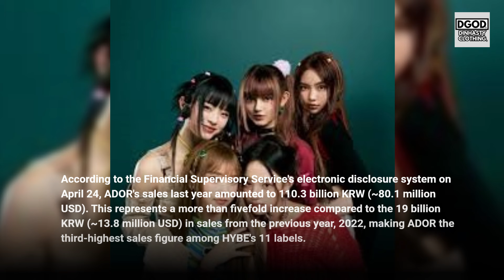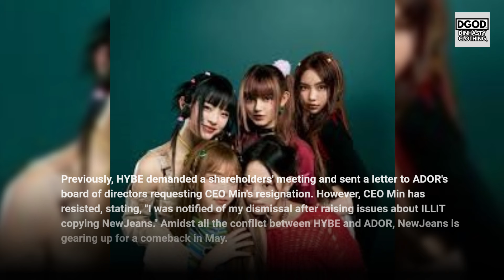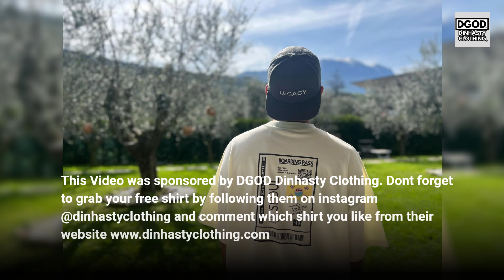NewJeans REVEALING to RECEIVE 5.2 Billion KRW as SETTLEMENT Money last year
In todays video we are going to talk about: NewJeans REVEALING to RECEIVE 5.2 Billion KRW as SETTLEMENT Money last year

Grab your free shirt at their Giveaway by following them on instagram @dinhastyclothing and comment which shirt you like from their